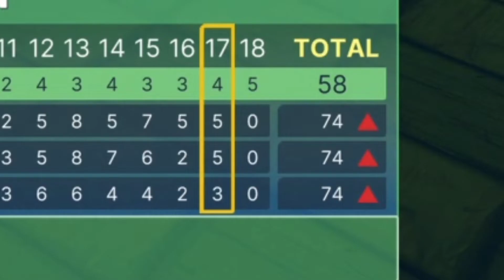Golf With Your Friends (Clip entre amigos)